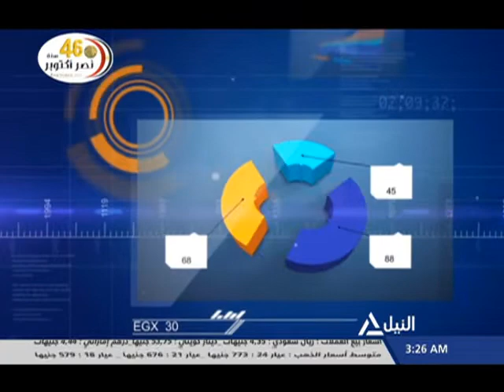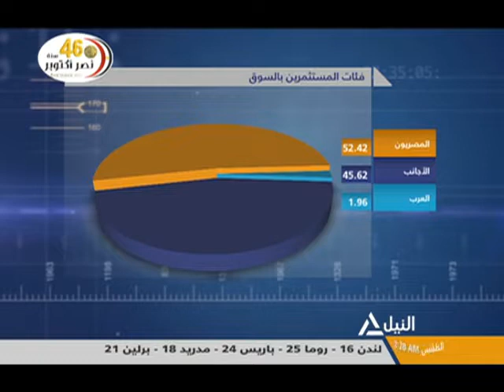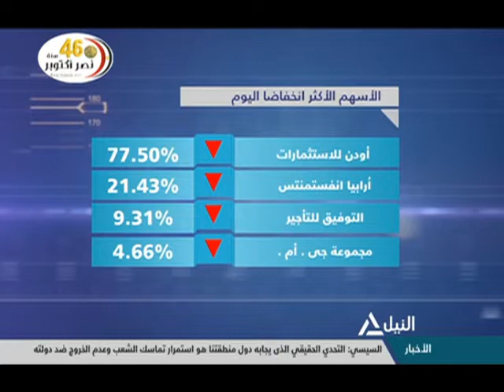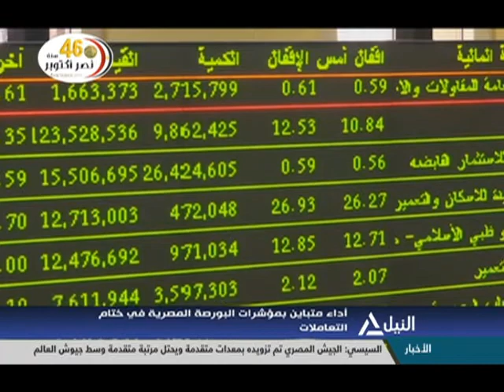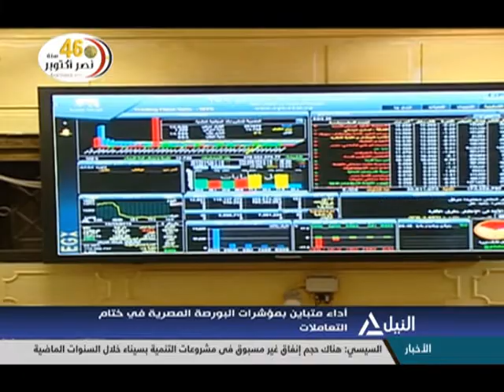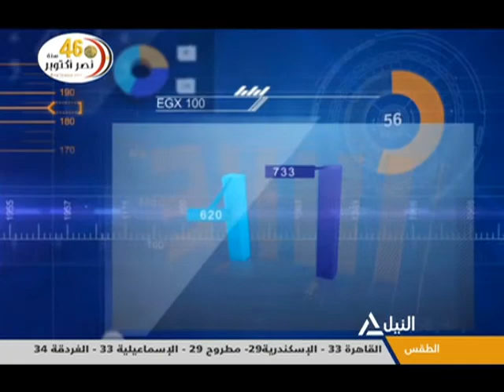مؤشر النيل 13-10-2019 رانيا يعقوب - خبيرة أسواق المال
رانيا يعقوب - خبيرة أسواق المال